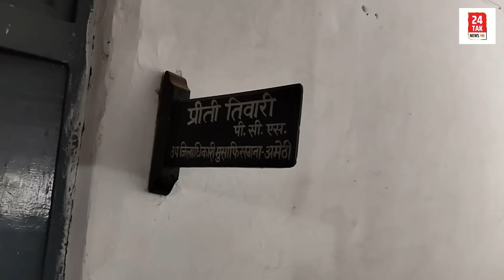पत्रकार का घर कब्जा करवाना अमेठी एसडीएम को उल्टा पड़ गया!.. योगी का चलेगा हंटर।।वीडियो वायरल हुआ